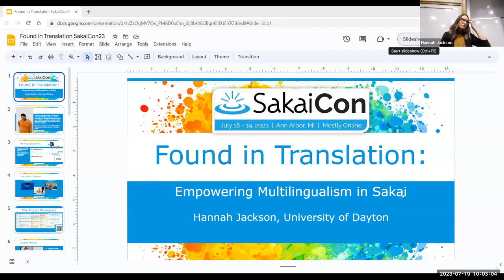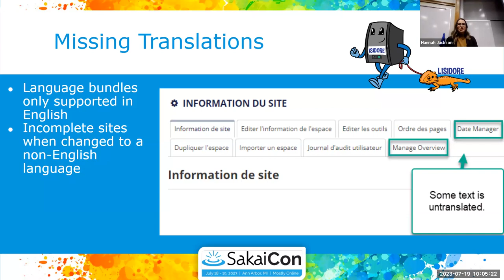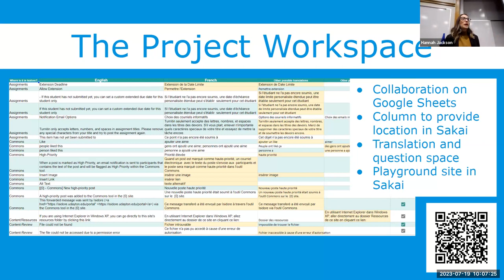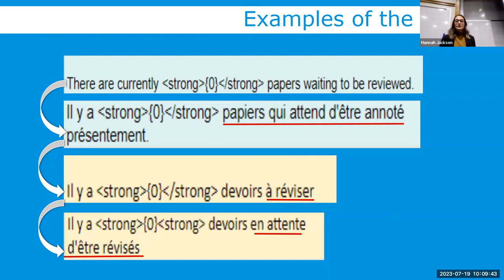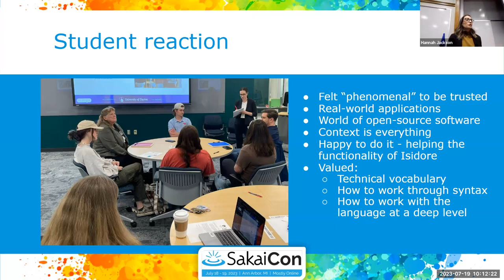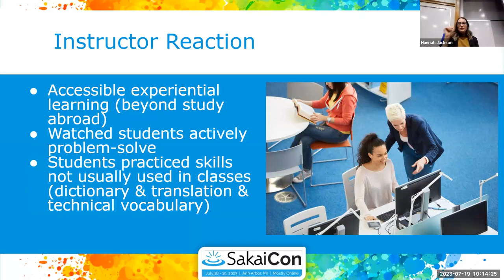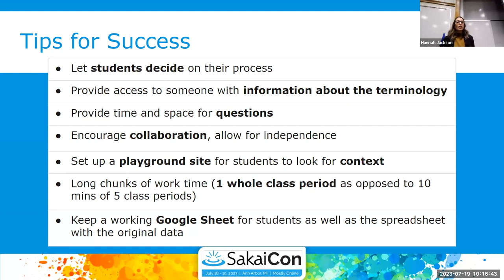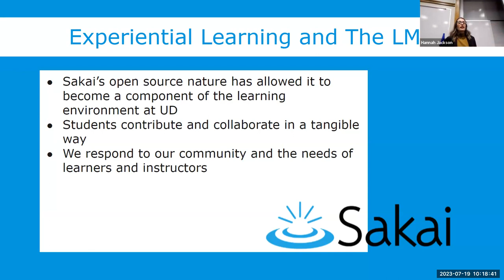SakaiCon23 Found in Translation: Empowering Multilingualism in Sakai